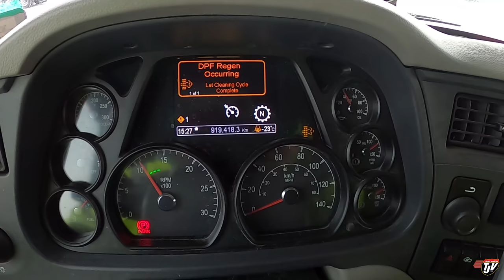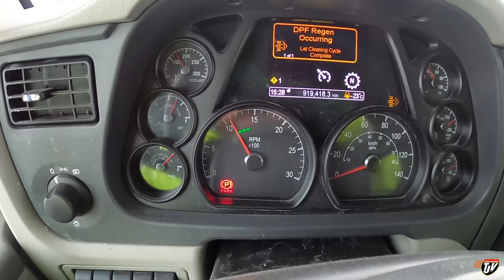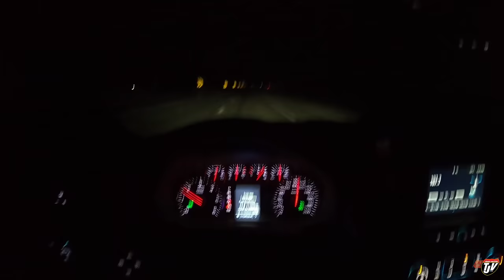CAN'T FEEL MY FACE | My Trucking Life | Vlog #2442